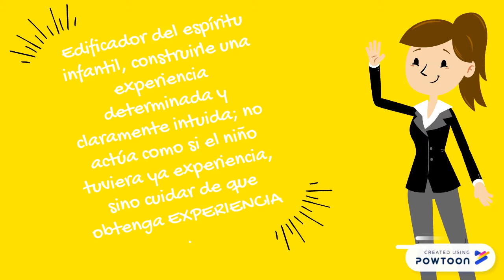Johann Friedrich Herbart 2